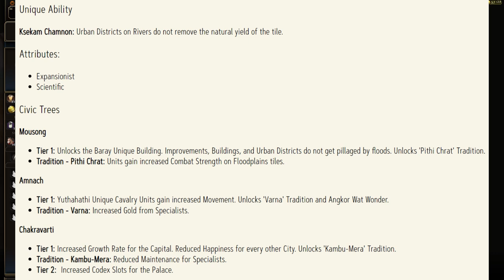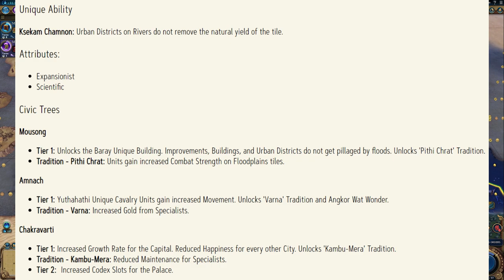Daily Sid Meier's Civilization 7 News - Day 252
To all of Cambodia, and to anyone who knows anything about Khmer history, I am so sorry for what you are about to hear - so it shall be.